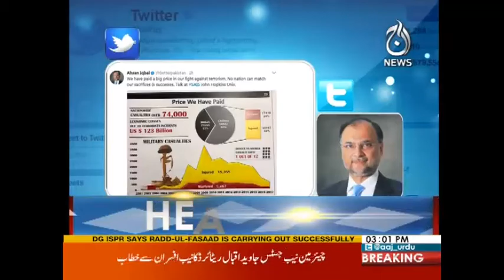Shahbaz Sharif Imran Khan Par Baras Paray | Headlines 3 PM | 12 October 2017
Shahbaz Sharif Imran Khan Par Baras Paray | Headlines 3 PM | 12 October 2017 | Aaj News